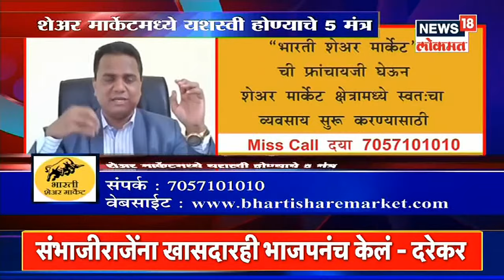Talk Time | शेअर मार्केटमध्ये यशस्वी होण्याचे 5 मंत्र ? by Ravindra Bharti | News18 Lokmat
शेअर मार्केटमध्ये यशस्वी होण्याचे ५ मंत्र ? by Ravindra Bharti पहा News18 Lokmatच्या Talk Time या विशेष कार्यक्रमात,